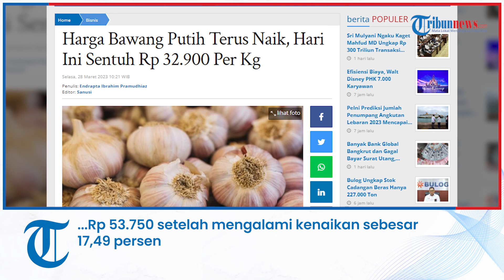Harga Bawang Putih Terus Naik, Hari Ini Sentuh Rp 32.900 Per Kg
aporan wartawan Tribunnews.com, Endrapta Pramudhiaz

TRIBUNNEWS.COM, JAKARTA - Harga bawang putih tengah menjadi sorotan karena harganya yang terus melonjak naik belakangan ini.

Mengutip data Sistem Pemantauan Pasar dan Kebutuhan Pokok Kementerian Perdagangan (SP2KP Kemendag) pada Selasa (28/3/2023), harga bawang putih sejak awal Maret telah naik sebesar 8,58 persen. Harganya kini dibanderol sebesar Rp 32.900 per kilogram.

Data dari Pusat Informasi Harga Pangan Strategis (PIHPS) Nasional juga mencatat adanya kenaikan harga bawang putih sejak awal Maret. Harganya sekarang Rp 34.350 per kilogram setelah naik sebesar Rp 2.550.